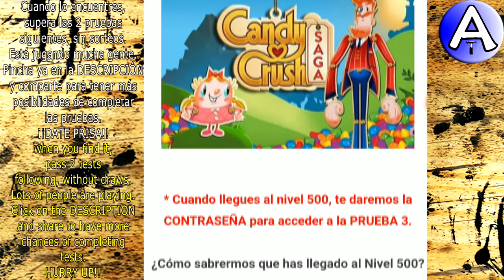Feliz Cumpleaños Ivan / SOPLA la VELA / Cuenta Atrás / VideoPostales, tazas, cosmética